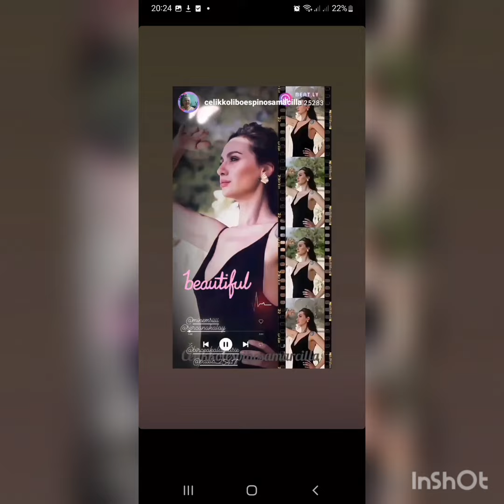Birce Akalay'dan Yeni Foto'lar Geldi..!!birceakalay